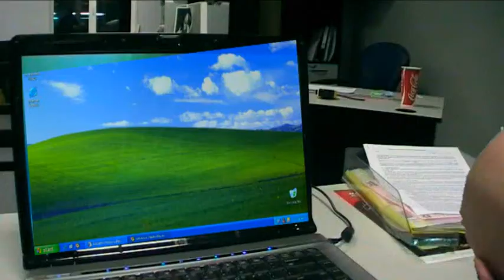HTB MOCKBA NHOLLYYWOOD PREZENTS